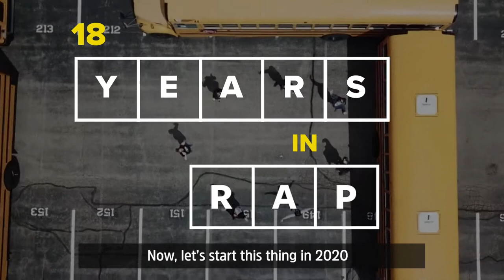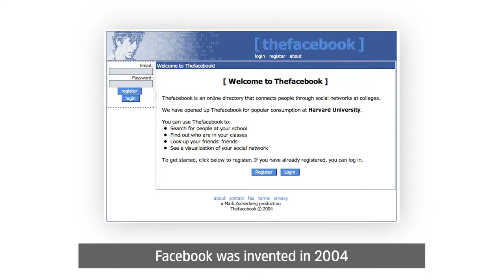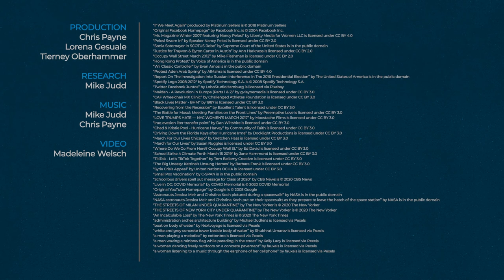Top News from 2003-2020 - 18 Years in Rap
This special edition of the Week in Rap highlights some of the biggest events and news stories from the past 18 years to celebrate the high school graduating class of 2020.